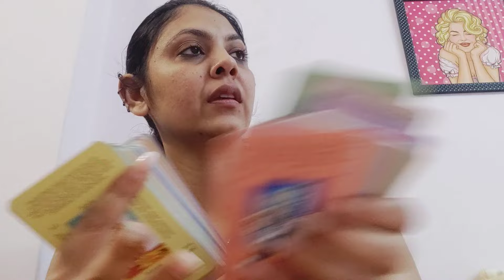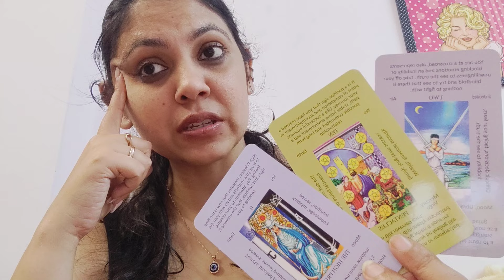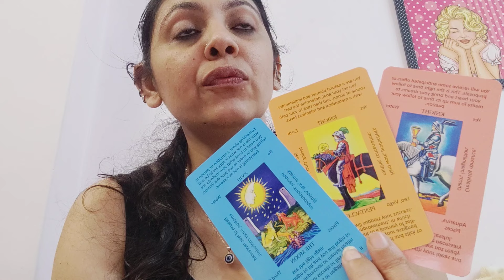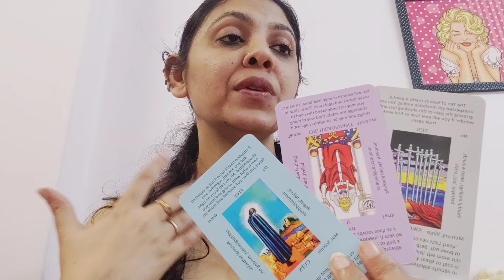LIBRA ♎,NO CONTACT(FEELINGS AND INTENTIONS WITH ACTION) (29JAN-4FEB)!